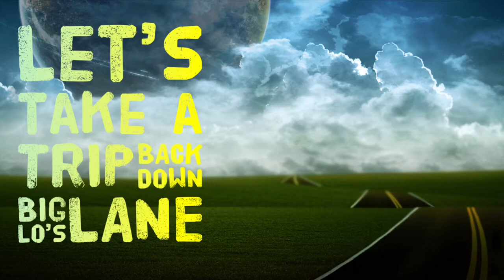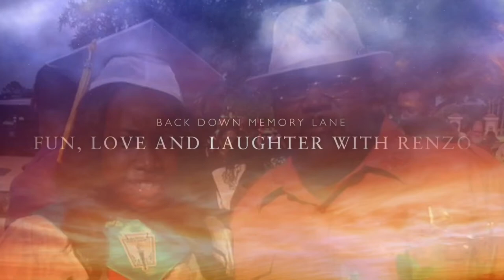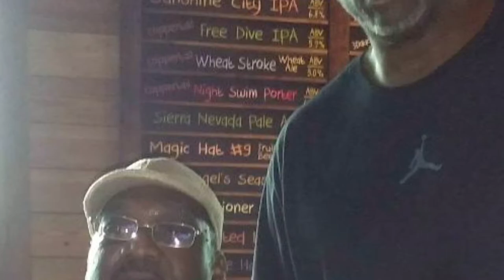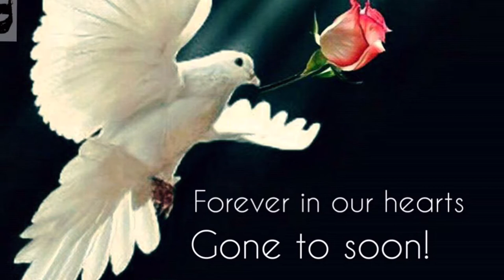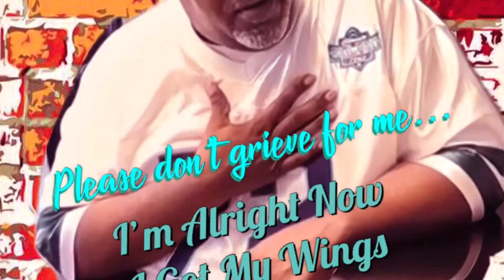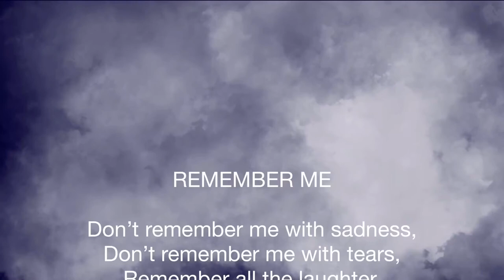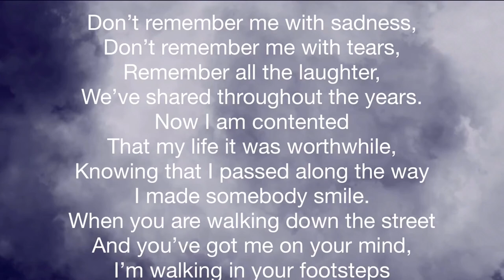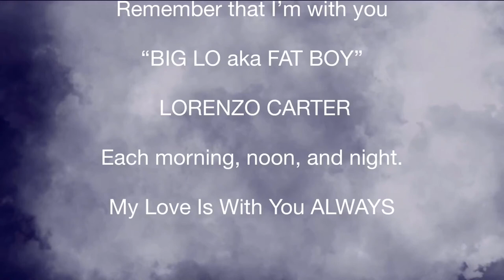Lorenzo Carter Memory Lane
~An FJMI Production
CEO Felicia Austin-Jackson

Video Content Executive Producer:
Felicia Austin-Jackson